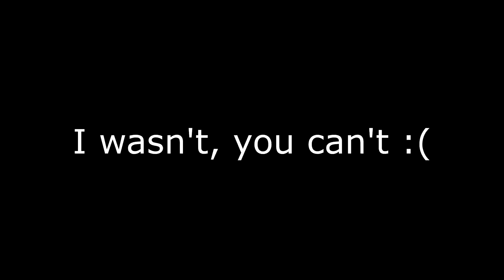Digging Rabbitt | GREYS PROPHECY | 7 Days to Die Mod | 3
A 7 Days to die Mod made by GanTheGrey and Savage Harbinger

Grey's Prophecy is a flavoring of the default game. The goal of the mod is to add fun stuff, and some humor, while keeping close to the vanilla formula.

        Some of the bigger changes that you will encounter are:
        - Perk System overhaul to a more class based system
        - Separate repair kits/items are back
        - Bigger backpack
        - Bigger stack sizes for most items
        - New zombie types
        - Craftable weapon, tool, and gun parts
        - 10 slot toolbelt - Courtesy of Khaine (DF creator)
        - 2 new book sets
        - 6 new vehicles (2 by GanTheGrey, and 4 by Intruder)
        - New weapons
        - An editable storage box that you can pick up like a workstation

        There's more that we want to add, and are just starting our modding journey!

        We hope you enjoy playing it as much as we have enjoyed working on it.

        Special Thanks:
        - The Discord modder community for help with issues and ideas
        - UncleSamIAm, Shugg, NoxAegis, DragonHeadGaming, LoriannTucker, PayneStoneback, biggytoe, and Bluejoy for QA
        - Intruder for their vehicles
        - Sphereii for the random zombie walk patch code
        - Khaine for the 10 slot toolbelt
        - Moong and oignonchaud for the GoreMod
        - War3zuk for custom map using the compo pack vanilla pois, and the 8 spot crafting queue
        - And of course TFP for creating this game in the first place!